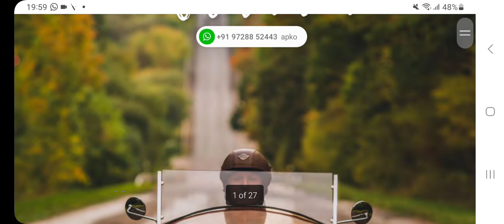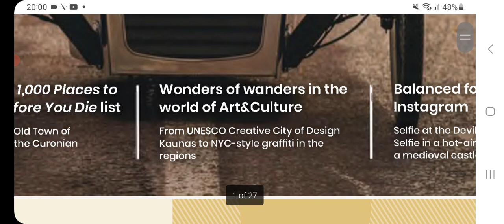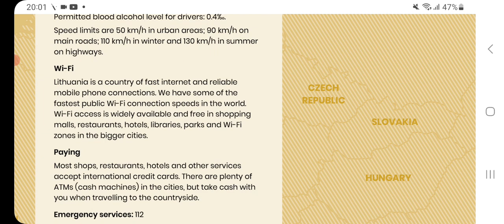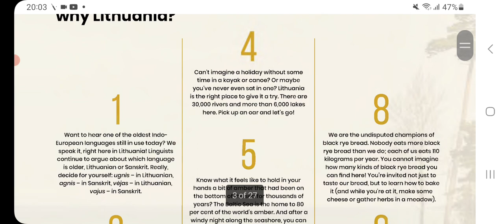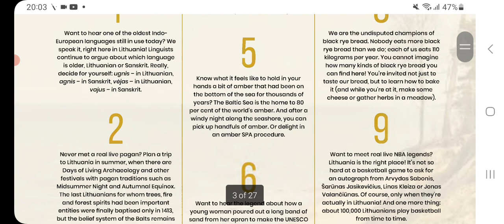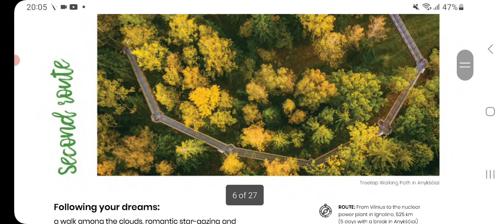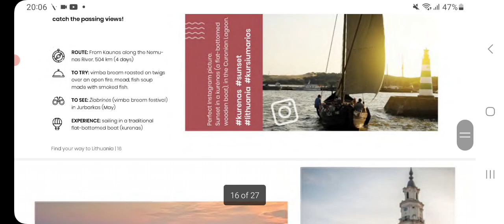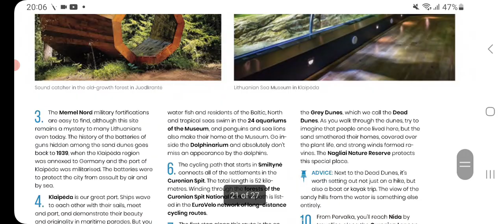Want to know everything about Lithuania? This video is for you.